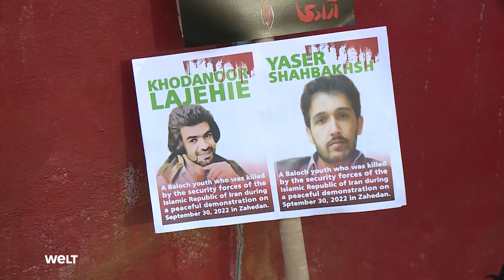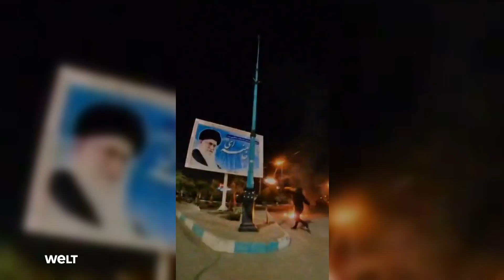IRAN: Bislang mehr als 300 Tote - Mullah-Regime lässt offenbar gezielt auf Demonstranten schießen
Im Iran sind Sicherheitskräfte Berichten zufolge wieder gewaltsam gegen Proteste vorgegangen. Im Südosten demonstrierten zahlreiche Menschen mehrere Wochen nach der blutigen Niederschlagung von Protesten in der Stadt Sahedan, wie Augenzeugen berichteten. Am 30. September waren in der Hauptstadt der Provinz Sistan-Belutschistan Dutzende Demonstranten getötet worden. Immer wieder strömen Protestteilnehmer nach der traditionellen Trauerzeit von 40 Tagen auf die Straßen, um ihre Wut und Trauer auszudrücken.

Aus Sorge vor Ausschreitungen waren Berichten zufolge viele Geschäfte in Sahedan geschlossen. Polizei und Sicherheitskräfte reagierten laut Augenzeugen mit Schüssen und Tränengas auf Kundgebungen rund um den Stadtfriedhof. «Das ist nun Alltag», beschrieb ein Mann die Lage. Schon lange befindet sich die Stadt nach dem 30. September, der fortan als «blutiger Freitag» bezeichnet wurde, im Ausnahmezustand. Bewohner sprachen von bürgerkriegsähnlichen Zuständen. Auch in anderen Landesteilen gab es am Mittwoch aus Solidarität Proteste.

Auch ein einflussreicher sunnitischer Geistlicher der Provinz, Maulawi Abdulhamid, kritisierte jüngst den Kurs der politischen Führung in dem mehrheitlich schiitischen Land. Weitere örtliche Geistliche sollen sich seinem Kurs angeschlossen haben. Der Prediger forderte jüngst gar ein Referendum über die Forderung der Demonstranten. Irans Führung in Teheran betrachtet dies mit Sorge.

Auslöser der Proteste im Iran war der Tod der 22 Jahre alten iranischen Kurdin Mahsa Amini Mitte September. Die Sittenpolizei hatte sie festgenommen, weil sie gegen die islamischen Kleidungsvorschriften verstoßen haben soll. Die Frau starb am 16. September in Polizeigewahrsam. Seit ihrem Tod demonstrieren landesweit Zehntausende gegen den repressiven Kurs der Regierung sowie das islamische Herrschaftssystem.